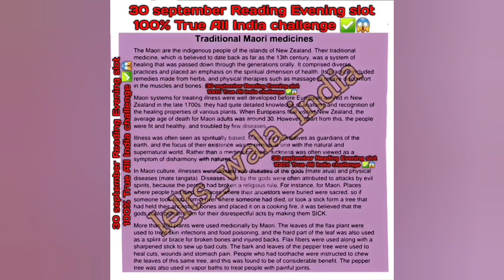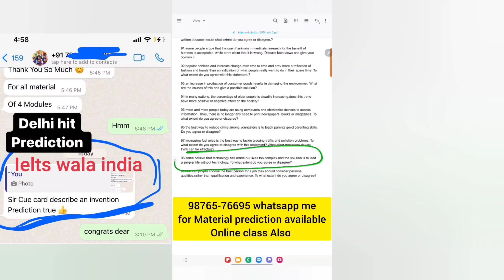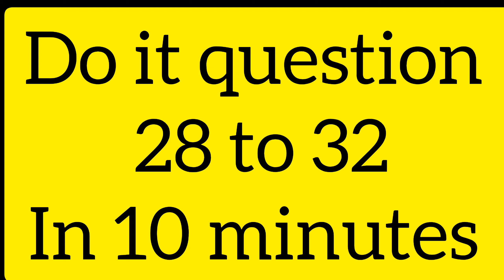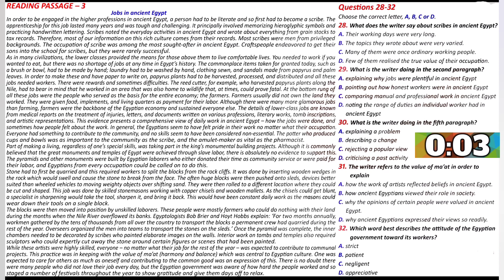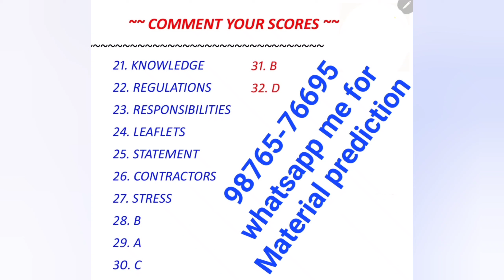28 October 2023 ielts reading very easy, 28 october ielts exam prediction, 28 october ielts exam,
28 October 2023 ielts reading very easy, 28 october ielts exam prediction, 28 october ielts exam, october 2023 ielts exam.

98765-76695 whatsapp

october ielts,
october ielts exam prediction 2023,
october ielts exam dates 2023,
october ielts exam,
october ielts exam date,
october ielts exam 2023,
october ielts dates,
october ielts exam dates 2023 in bangladesh,
makkar ielts speaking april to september 2023,
best date for ielts exam in september 2023,
book review time september edition ielts reading answers,
ielts exam dates in september 2023,
uk september intake 2023 without ielts,
uk university september intake 2023 without ielts,
ielts listening september 2023,
ielts listening test september 2023,
prediction of september 2023 ielts exam,
which date is best for ielts exam in september 2023,
october 2023 ielts exam prediction,
october 2023 ielts prediction,

28 october ielts exam prediction by asad yaqub,
28 october ielts exam prediction by ielts with suraj,
28 october ielts exam prediction by japneet sharma,
28 october ielts exam Reading passages,
final Prediction of 28 october ielts exam,
28 october ielts exam Listenin g predicton,
28 october IELTS exam reading predicton,
28 october ielts exam writing Prediction,
prediction of writing task 2 28 october ielts exam,
prediction of reading 28 october ielts exam,
prediction of listening test 28 october ielts exam,
japneet sharma ielts prediction 28 october ielts exam,

12 october ielts exam prediction by asad yaqub,
12 october ielts exam prediction by ielts with suraj,
12 october ielts exam prediction by japneet sharma,
12 october ielts exam Reading passages,
final Prediction of 12 october ielts exam,
12 october ielts exam Listening predicton,
12 october IELTS exam reading predicton,
12 october ielts exam writing Prediction,
prediction of writing task 2 12 october ielts exam,
prediction of reading 12 october ielts exam,
prediction of listening test 12 october ielts exam,
japneet sharma ielts prediction 12 october ielts exam,

prediction for October ielts exam,
satnamsirielts, ielts satnam, september ielts exam |
september ietls exam prediction,
ielts exam prediction october ko ielts exam ka level kaisa rahega,
best ietls date in October,
latest ielts lilstneing,
ielts listening,
ielts reading,